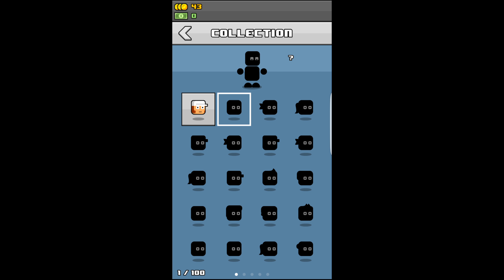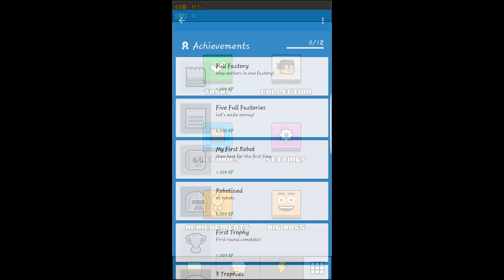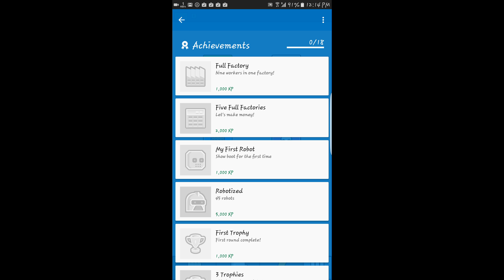Make More Gameplay Android Walkthrough Part 1 2017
Make more gameplay level 1 to level 10 on android, iPhone in 2017. Start playing your favourite game with best strategies that helps you reach the up levels and enjoy the gameplay.
This is the most addictive game ever on the android platform. Lot more awesome features can help you play better on your android mobile or tablet in 2016 and 2017. Check some of the attributes of make more game latest version.
Features of Make More Game 2017
*Hike Workers to Make it Effective.
*Give Training to your works to make them Productive.
*Build your empire that builds up factories for you.
*Make more products with better quality.
*Help your employees and your company win a BIG BOSS Award and make them more happy.

You can build your own factories with different qualities comparing to the other factories of the game. Set different characters and qualities to the factories that you own. Complete the levels to accomplish your goals at your best.
So check the video for make more gameplay on android or iPhone part 1 in 2017.
Find the Game for Android, iPhone at :